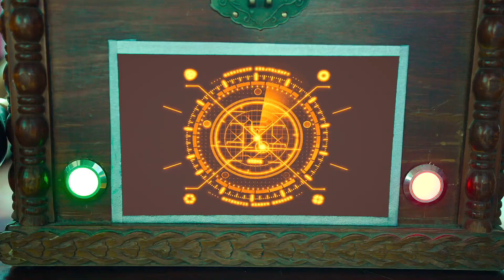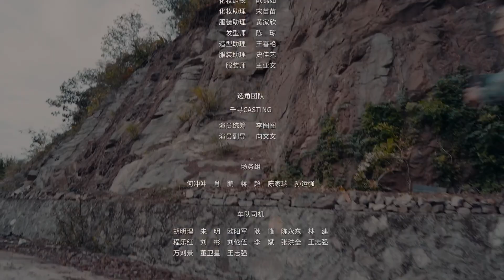【FULL】《独家惊闻》第4集：“失踪”的租户【欢迎订阅咪咕MiGu官方频道】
【剧情简介】
该剧选择现下最流行的“网络直播”作为切入点，用生活化的方式讲述了胆小的探险主播于京（伍嘉成饰）、悬疑惊悚小说作家唐朵（范薇饰）和硬核理工技术宅林奇（范津玮饰）三人组队直播探险的故事。他们互相支持、互相鼓励，在重重迷雾中寻找真相，在一桩桩离奇事件中领悟到亲情、友情与爱情的美好，三人逐渐磨合成一个真正的团队，更是收获了宝贵的友谊。